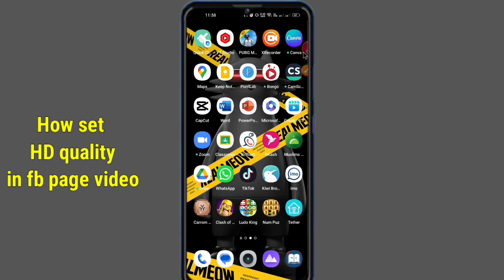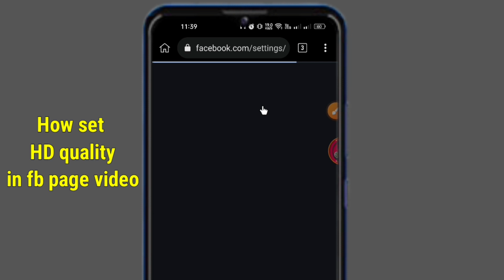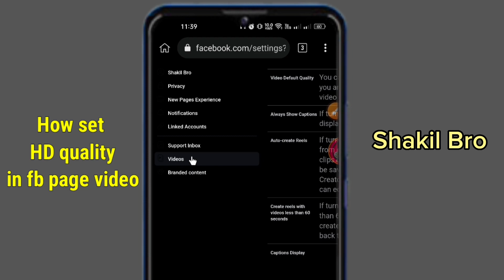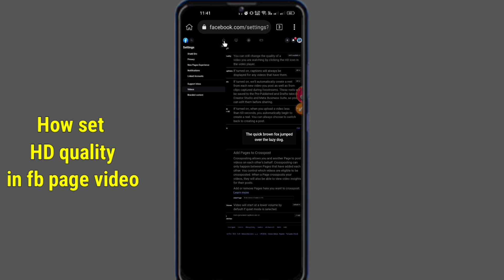How to upload HD quality video on facebook page | FB page HD1080P video upload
Hello viewers! assalamulaikum! Now in this video i am going to teach you how to upload a video on a facebook page in HD quality. I think after watching this video you can learn perfectly. Thank you so much!